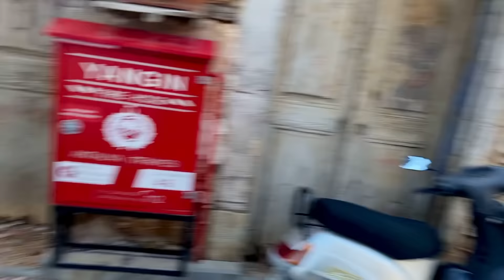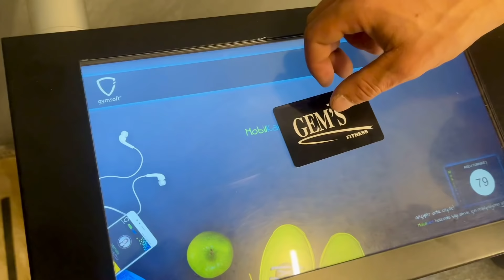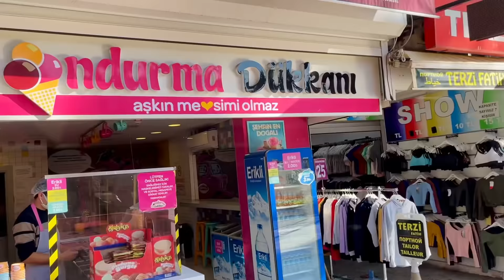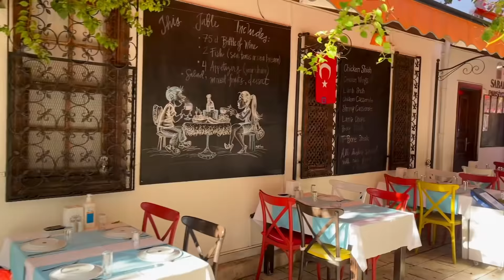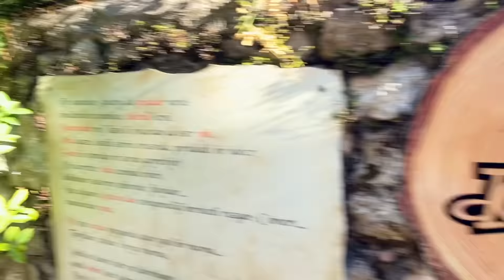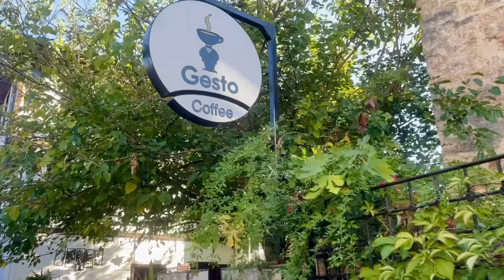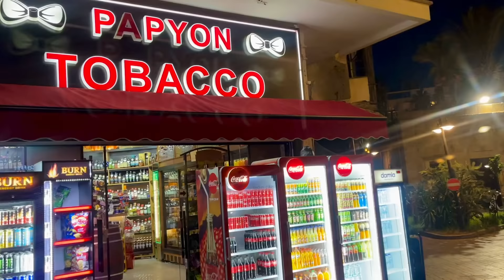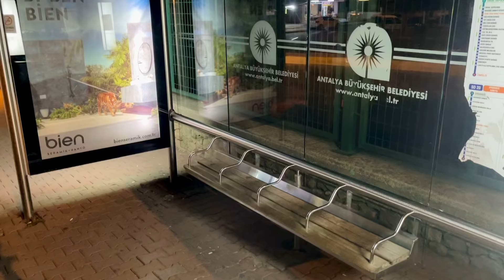MY LIFE IN ANTALYA - TURKEY 🇹🇷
This video describes my travel journey and my life in Antalya!